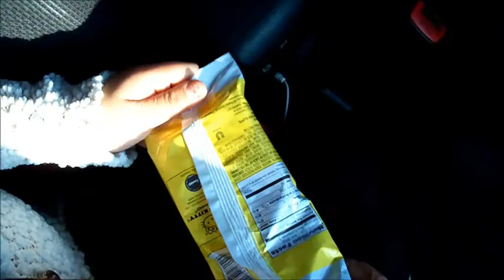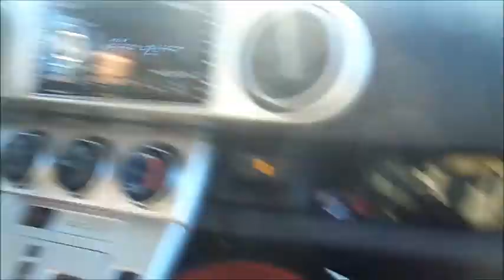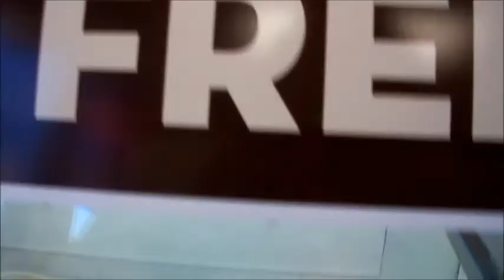BESTFRIEND BOUND 2!!!- VLOGMAS12&13- StalkingJohannaMarie Vlog